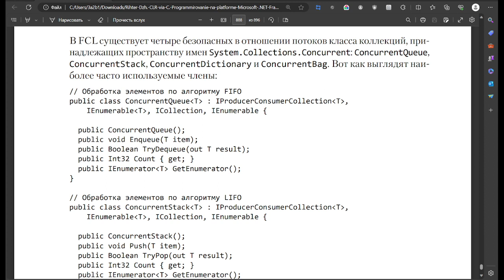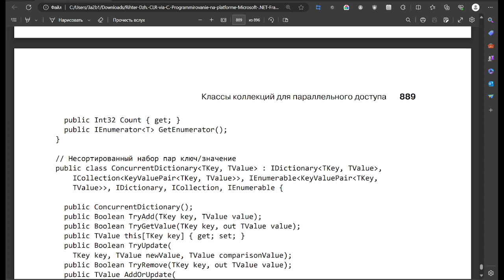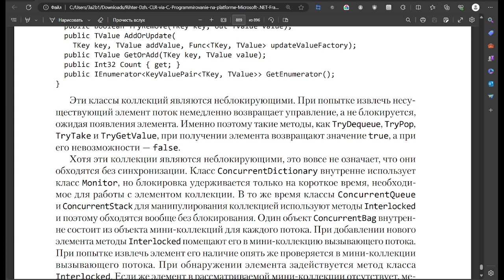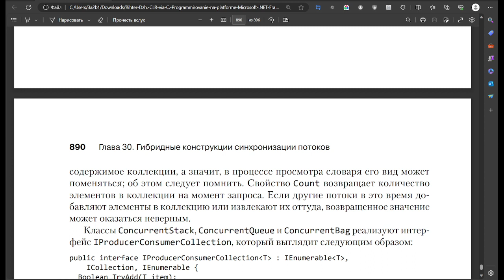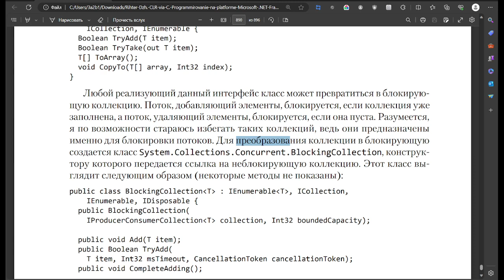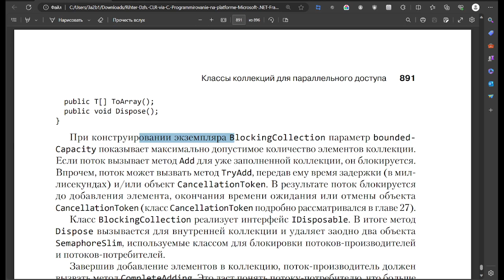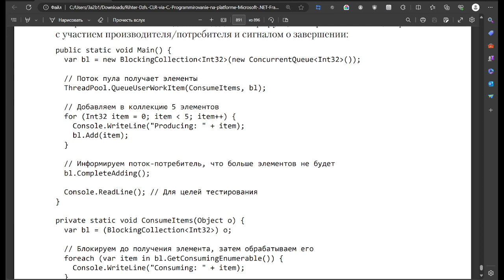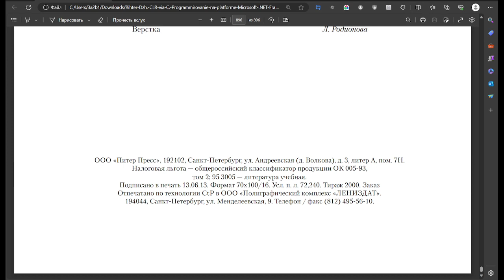Глава 30. часть 4. Гибридные конструкции синхронизации потоков. Конец.